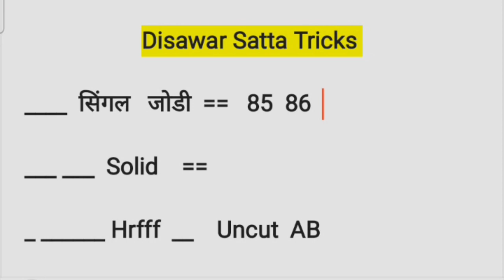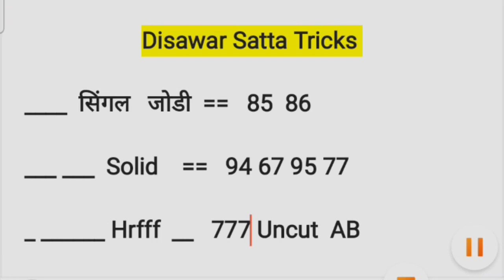17 August Gali 49 Disawar 84 Today Satta Number Satta Trick Gali Disawar Numberphile Systumm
galo disawar single jodi trick

king vicky